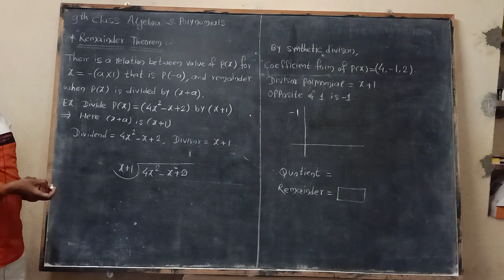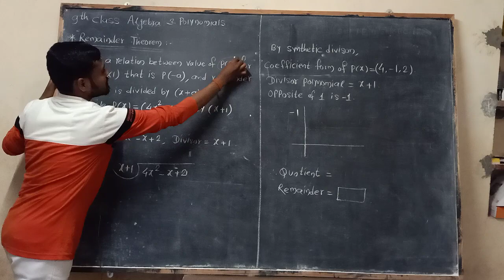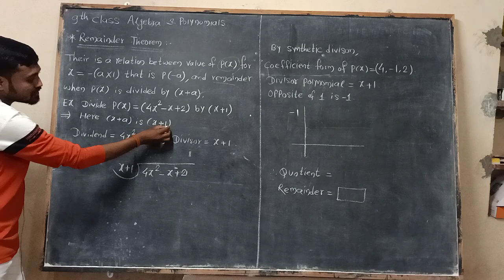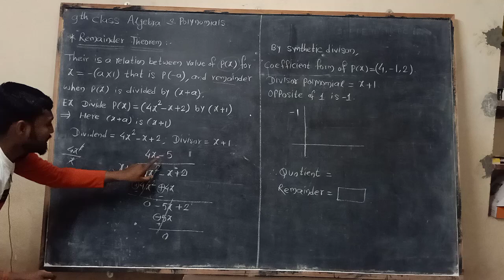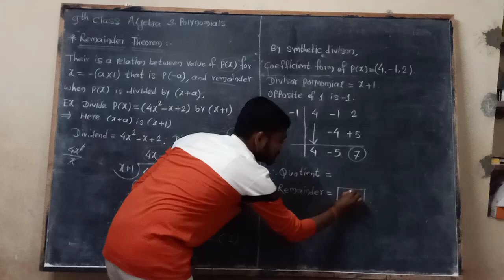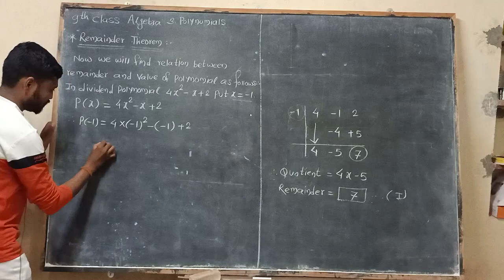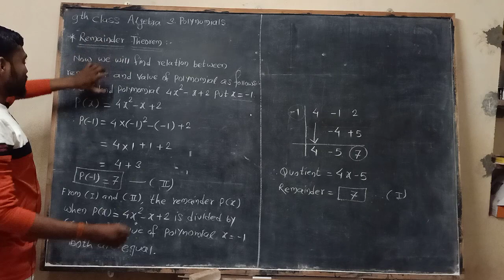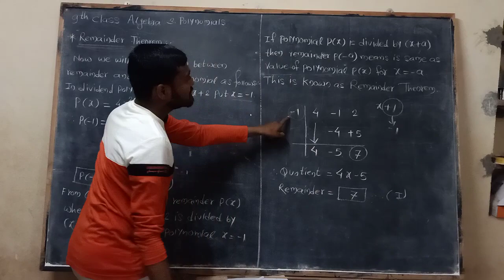9th Algebra 3. Polynomials Remainder Theorem By Kulkarni S.S. Ass.Teacher Jawahar Vidyalaya Jintur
Point:- Remainder Theorem